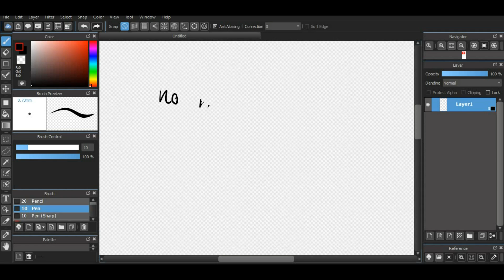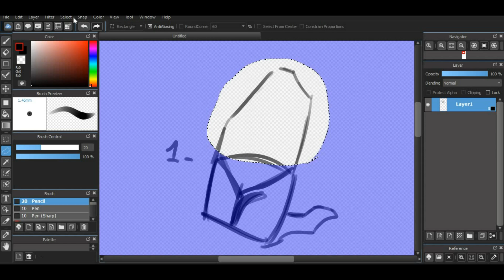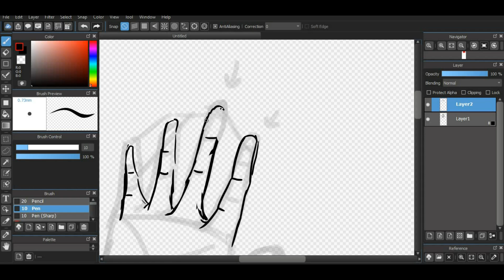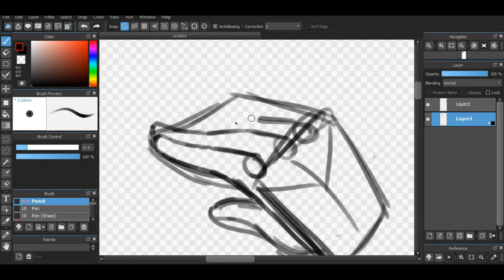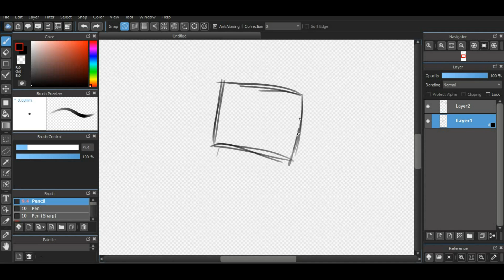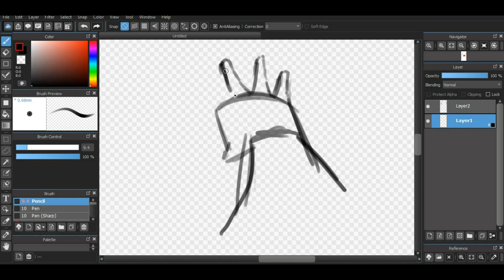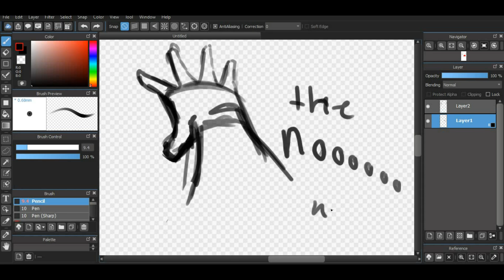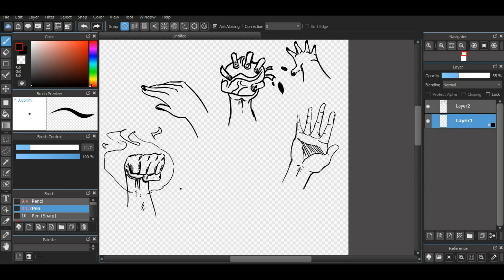how to draw HANDS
feel free to give any ideas for the next vid i do how to draw videos and animation